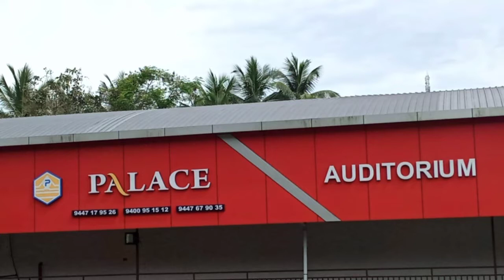PALACE AUDITORIUM EKKAPARAMB👌✌️